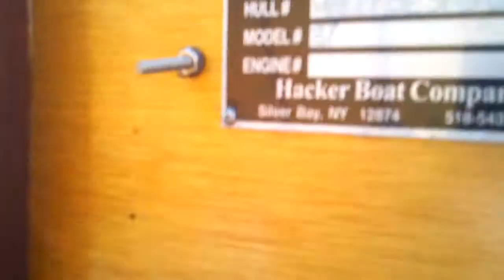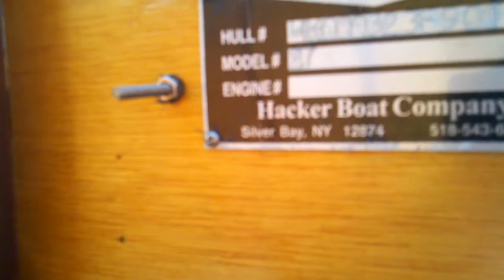27 Hackercraft Virtual Tour